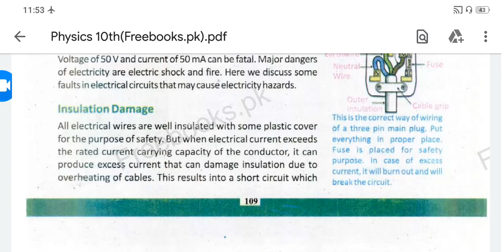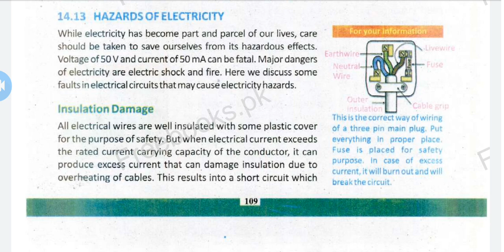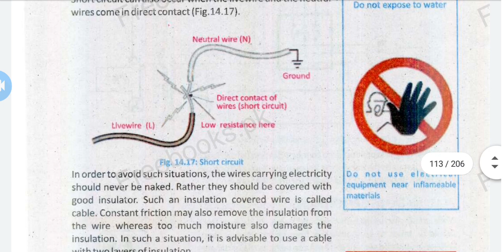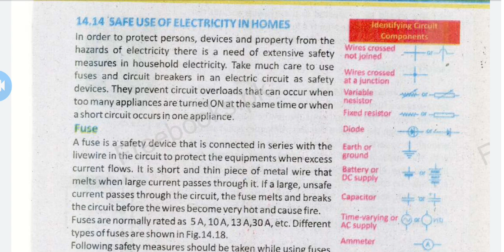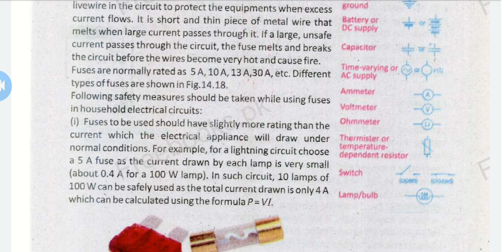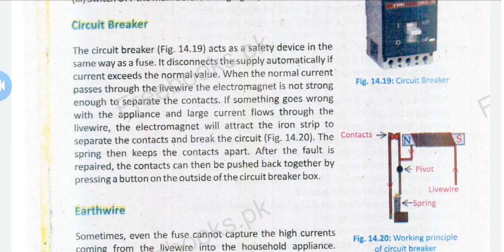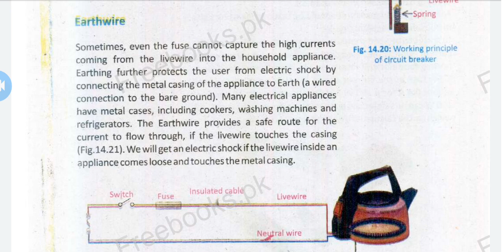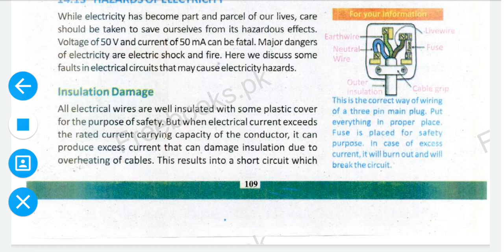Physics 10th Hazards of Electricity, Safe use of electricity (Ch#14)